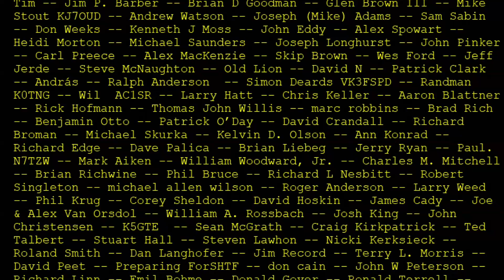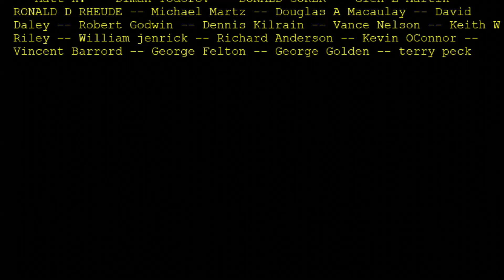EFHW 80-10 vs 40-10 (#1171)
Kyle asks how how the length of an antenna relates to the bands it reaches and if a tuner is required for all antennas. How far will an EFHW antenna go with or without a tuner? Watch to find out!

Videographed and Edited by Teagan Kulbeth

amateur radio
ham radio
ham radio training
dave casler
ham radio answers